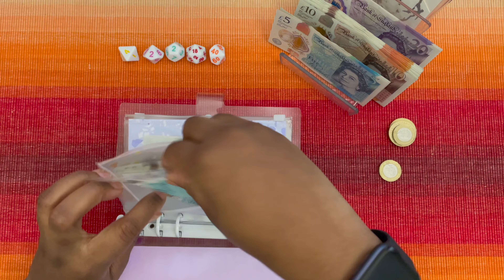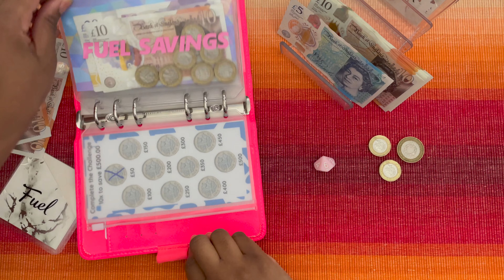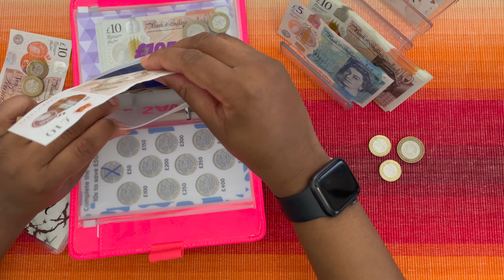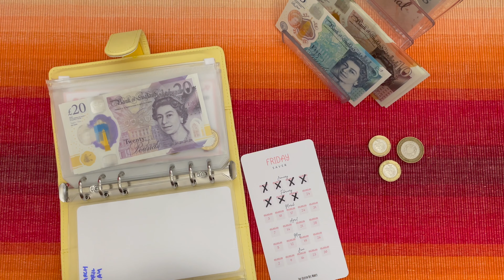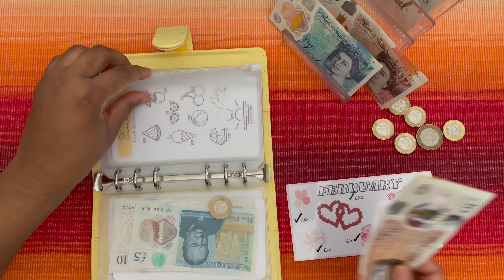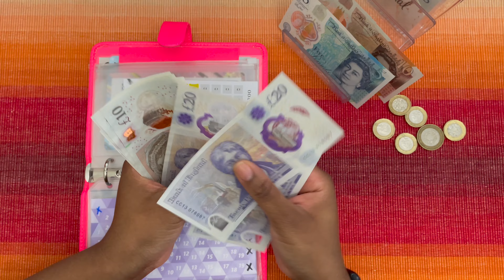Cash Stuffing & Savings Challenges | February Week 3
Thank you so much for everyone who has supported my channel. This is a channel dedicated to my budgeting journey. I hope you enjoy watching my journey, thanks again.

Instagram name: budgetwithtasha

Cash Envelopes are from PhillyandBrit on Etsy

The Busy Binder

Budget With Sas

The Queen Bee Makes

Iris Budgets

Budget with Char

The Budgeting Bear